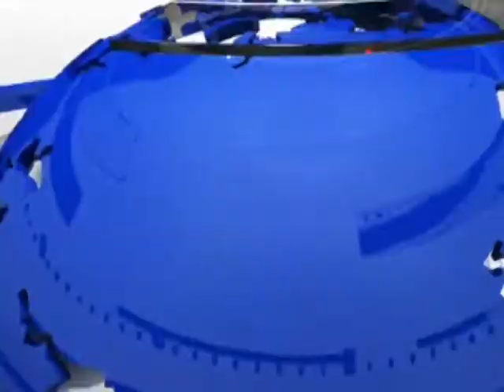ਸ਼ਾਹਕੋਟ ਚੋਣਾਂ 'ਚ ਸੰਘਰਸ਼ ਕਰਨ ਲਈ ਜਾ ਰਹੇ ਲੱਖਾ ਸਾਥੀਆਂ ਸਣੇ ਗ੍ਰਿਫਤਾਰ